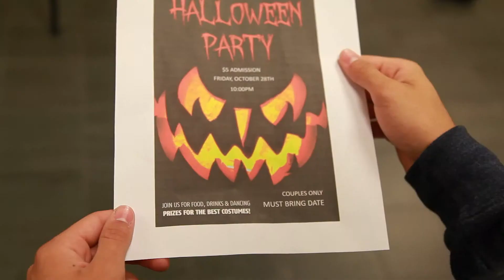Chapman Storytelling Project #4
Show a character making a decision and his point of view